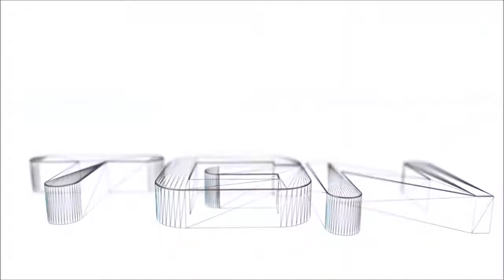Defiance Beginning Gameplay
Defiance gameplay. Steam summer sale.